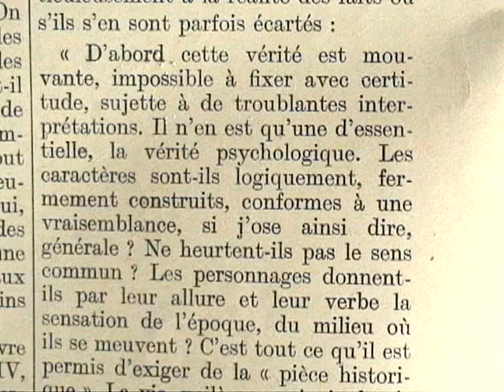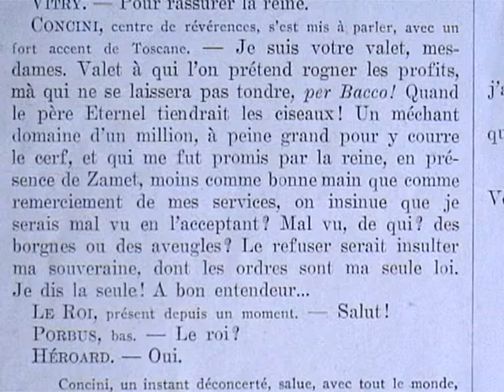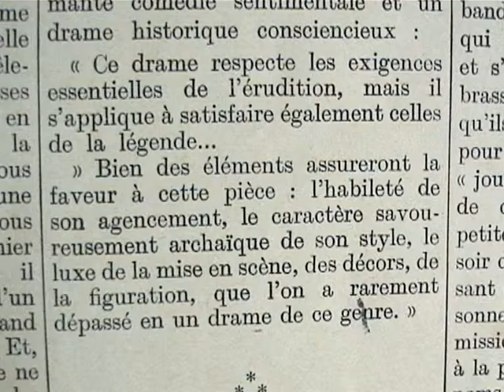Mme Margot d'Emile Moreau et Charles Clairville (1910)